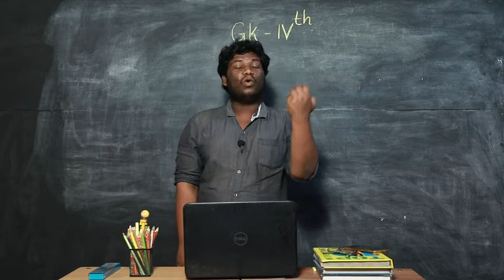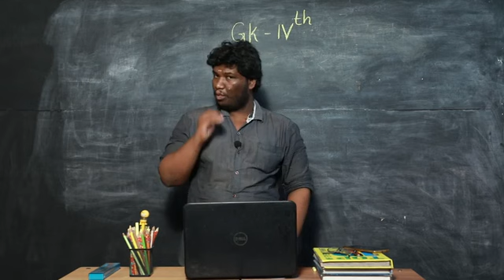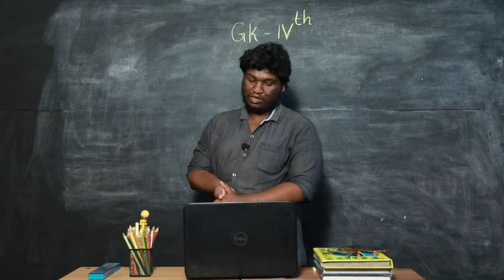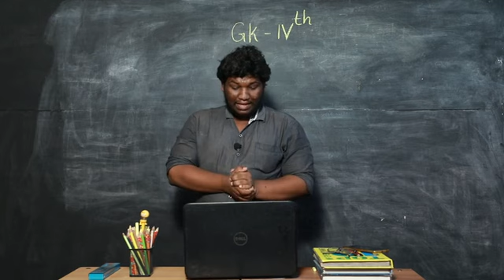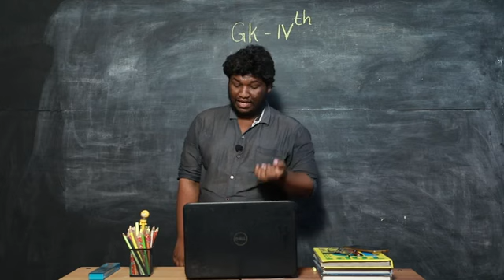FOURTH STANDARD FIRST TERM 5.6.& 7(2)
BLOSSOM ENGLISH MEDIUM SCHOOL VEMBALLUR